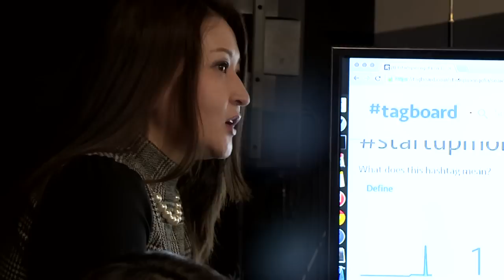Startup Grind Ulaanbaatar #4, Dulguun - President of Gemnet - Гарааны Бизнес #32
Start Grind Ulaanbaatar-н энэ удаагийн үйл ажиллагаа Мэдээлэл Технологийн Үндэсний Парк дахь Силикон Хаус-д маш амжилттай явагдаж өнгөрөөд байна. Зочноор Жемнэтийн ерөнхийлөгч Дөлгүүн нар оролцож маш сонирхолтой яриаг өрнүүлсэн билээ.

ЖЕМНЭТ - МОНГОЛЫН ҮНДЭСНИЙ МЭДЭЭЛЭЛ ХОЛБООНЫ СҮЛЖЭЭНИЙ АНХДАГЧ КОМПАНИ

У.Дөлгѳѳн 2009 оноос өдийг хүртэл ЖЭМНЕТ ХХК -н Ерөнхийлөгчөөр ажиллаж байна.

TWITTER : @DOLGUUN (Улаанхvvгийн Делгvvн President of Gemnet, Founding Member of MACTA( Mongolian Anti Cyberterrorism Association) Created Mongolian zipcode)

Та санаж байгаа бол бид STARTUP GRIND ULAANBAATAR үйл ажиллагааг тогтмол зохион байгуулаад хагас жилийн хугацаа өнгөрчээ.
Энэ хугацаанд :
Bolor-toli.com буюу BOLORSOFT LLC Co - Founder Badral Sanlig
UFC GROUP Co - Founder Amartuvshin Otgondavaa
MCS GROUP Co - Founder, CEO Od J
GEMNET LLC CEO DULGUUN U
Ard Holdings CEO GANHUYG CH

Дэлхийн энтрепренерүүдийн хамгийн нэр хүндтэй үйл ажиллагаануудын нэг болох Google for Entrepreneurs сангийн брэнд Startup Grind-н Улаабаатар дахь үйл ажиллагаа эхлээд удаагүй байна. Уг сүлжээ үйл ажиллагаа нь Дэлхийн 155 хот, 65 улсад сар бүр тогтмол явагддаг.

Уг үйл ажиллагаа нь тухайн бүс нутгийн стартап, энтрепренёруудын экосистемийн халуун төв цэг нь байх үндсэн зорилготой юм. Ингэснээр сонирхол нэгт энтрепренёрууд холбоо сүлбээ тогтоож, бизнесийн салбарын онцлох зочны сонирхолтой ярилцлагыг шууд тайзан дээрээс сонсож, сурч, туршлагаас нь хуваалцах юм. Ирээдүйн олон амжилттай бизнесүүдийн эхлэх цэг нь Startup Grind байх юм.

Та бүхэн Startup Grind үйл ажиллагаа, Дэлхийн энтрепренёрүүдийн сүлжээний талаар сайтаас дэлгэрэнгүй мэдээлэл авна уу.